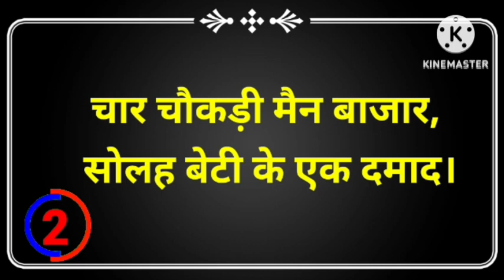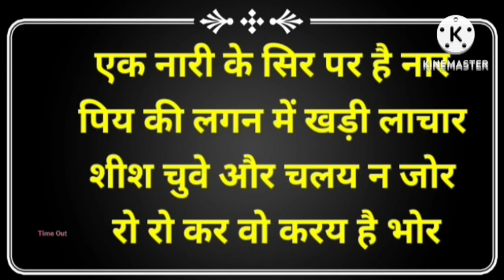Majedar Paheliyan | Paheliyan in Hindi | Hindi Detective Mehul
1. सफेद सेब कँहा पाया जाता है?

video related queries 👇👇
gk question
samanya gyan drishti
gk ka person
FutureTakGk
Gk drishti
paheliya
majedar Paheli
lucent gk
Question And Answer
paheliyan
Paheli ki video